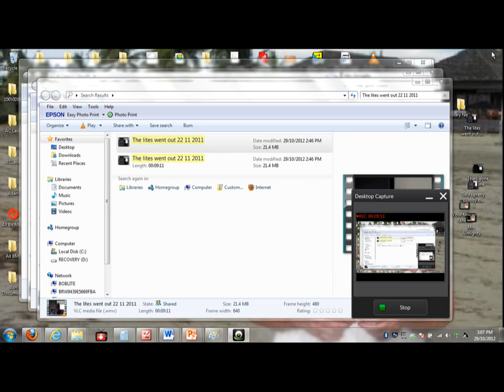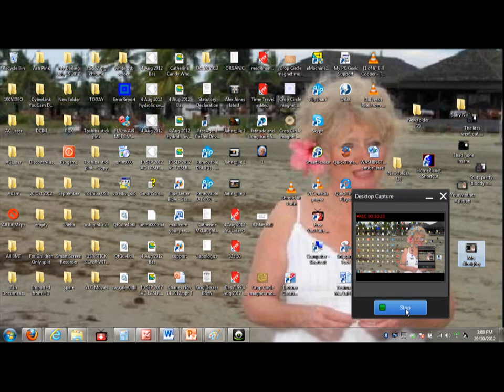love this is my song this is my song a seranade to you